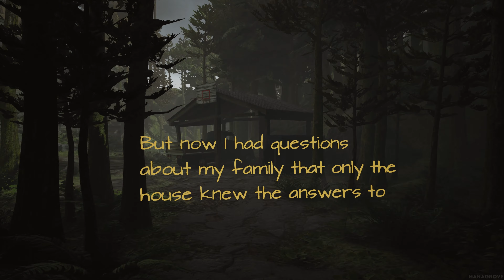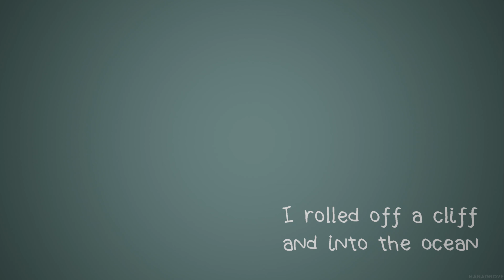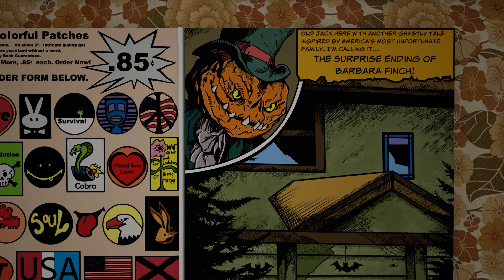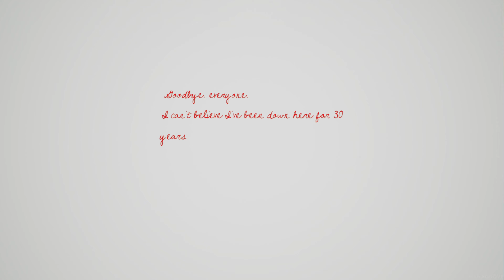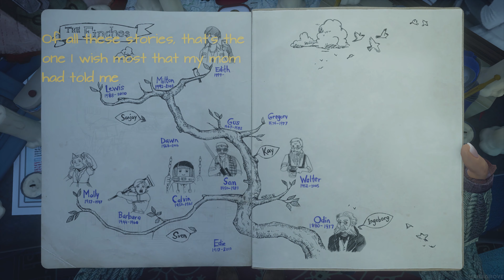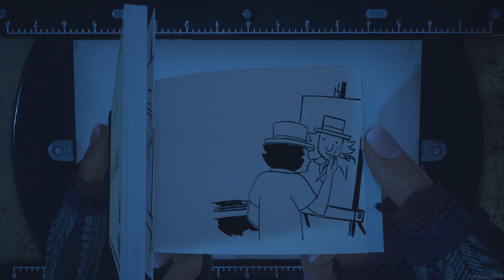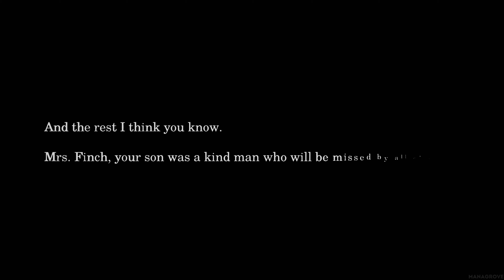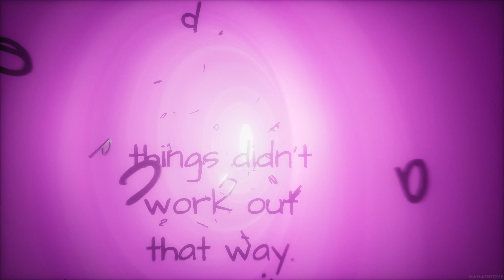What Remains of Edith Finch FULL Gameplay Walkthrough (4K60FPS, No Commentary, PC)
All games are edited by me to ensure the flow of your viewing experience.